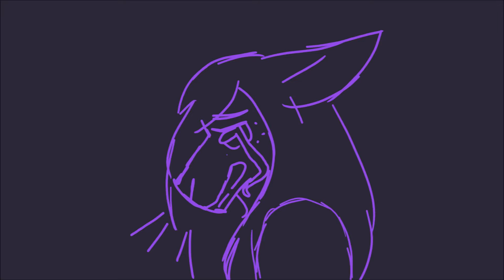im ok now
cavetown - pigeon

thanks, eliza, for being there even when you're struggling yourself. Ur a furry uwu